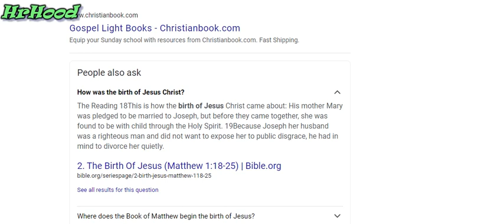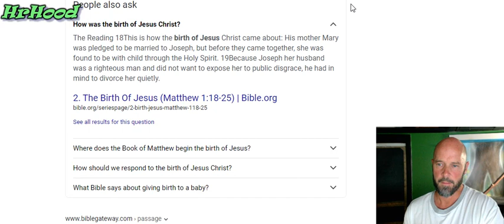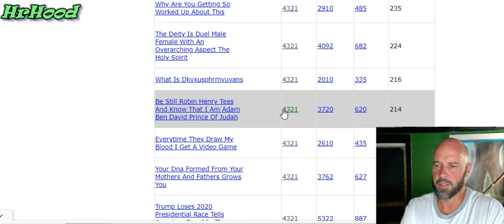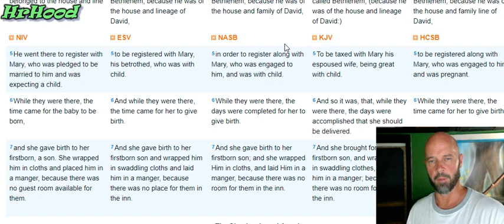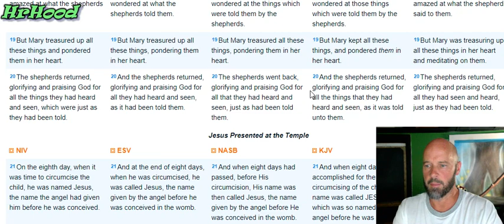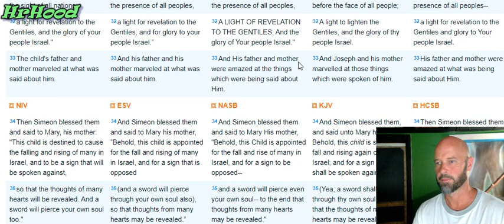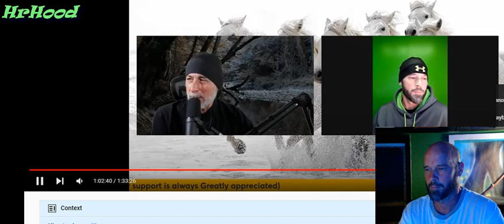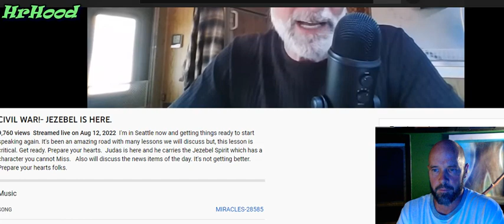8182022 the REAL Spirit birth of Christ from Virgin Mary who was WITH child ALREADY & BEFORE Joseph